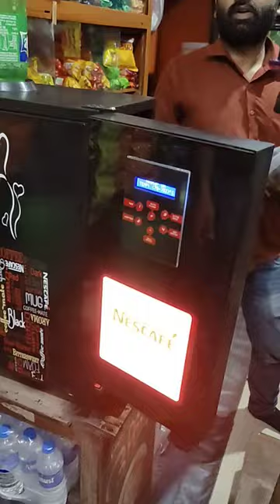The New multiple options Tea, coffee lemon or hot water Led vending machine